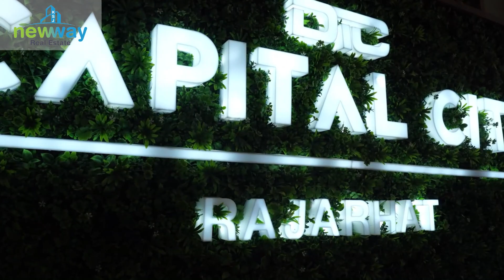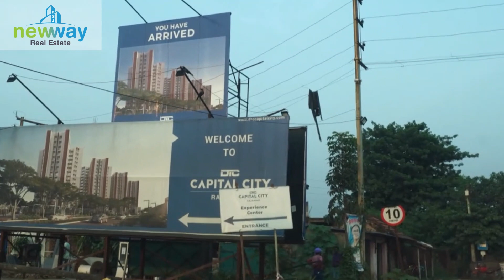DTC Capital City | Flats in Rajarhat | New Way Real Estate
Let's dive into the world of luxury 😊

𝗣𝗿𝗼𝗷𝗲𝗰𝘁 𝗡𝗮𝗺𝗲 - DTC Capital City !!

𝗗𝗲𝘃𝗲𝗹𝗼𝗽𝗲𝗿 𝗡𝗮𝗺𝗲 - DTC Projects Pvt Ltd !!

𝗣𝗿𝗼𝗷𝗲𝗰𝘁 𝗗𝗲𝘀𝗰𝗿𝗶𝗽𝘁𝗶𝗼𝗻 - Providing you with a lavish style of living DTC Rajarhat by DTC Developer is a residential development situated in Rajarhat, Kolkata.

They provide you with 2BHK, 3BHK and 4BHK apartments. This project is spanned across a wide area and natural beauty throughout. All of this is situated in a convenient and friendly neighborhood with outstanding amenities.

𝗣𝗿𝗶𝗰𝗲 𝗥𝗮𝗻𝗴𝗲 - ₹ 42 L to ₹92 L

𝗣𝗿𝗼𝗷𝗲𝗰𝘁 𝗩𝗮𝗿𝗶𝗮𝗻𝘁 -2, 3, 4 BHK

𝗕𝘂𝗶𝗹𝘁-𝘂𝗽 𝗔𝗿𝗲𝗮 - 910 sq. ft. to 1940 sq. ft.

𝗔𝗺𝗲𝗻𝗶𝘁𝗶𝗲𝘀 - Swimming Pool, Jacuzzi, Banquet Hall, Salon, Cafeteria,
Reflexology Park, Conference room, Spa, Conference room, Library, Cricket Pitch, Lawn Tennis Court, Amphitheatre, Party Lawn, Basketball Court, Badminton Court, Yoga/Meditation Area, Jogging Track, Gymnasium, Senior Citizen Sitout

𝗟𝗼𝗰𝗮𝘁𝗶𝗼𝗻 𝗔𝗱𝘃𝗮𝗻𝘁𝗮𝗴𝗲𝘀 -Rajarhat Apex (9 Mins), DPS Megacity
(18 Mins), City Center 2 (19 Mins), Eco Space Business Park
(20 Mins), Eco Park (23 Mins), Netaji Subhas (30 Mins).

𝗕𝗼𝗼𝗸 𝗘𝘅𝗰𝗹𝘂𝘀𝗶𝘃𝗲 𝗦𝗶𝘁𝗲 𝗣𝗿𝗲𝘃𝗶𝗲𝘄
New Way Real Estate
Contact - 𝟗𝟏 𝟗𝟖𝟎𝟑𝟏𝟓𝟏𝟗𝟎𝟓